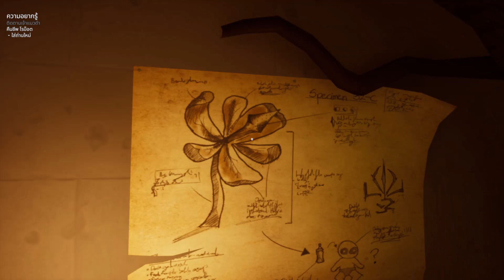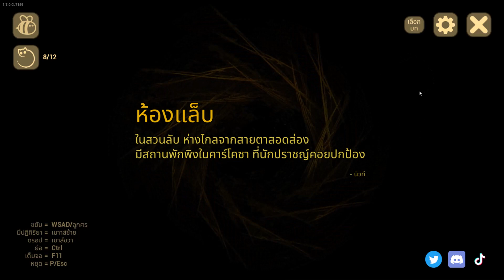อัปเดตแมวดำที่รอคอย | The Baby In Yellow (Black Cat Update) #7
โปรแกรมถ่ายวีดีโอ: Camtasia